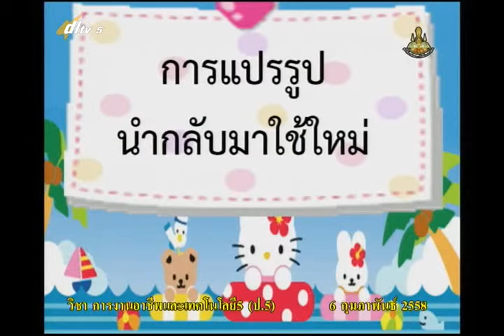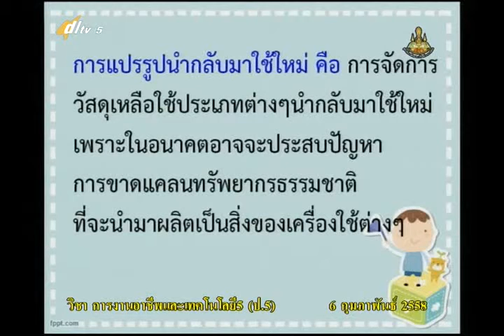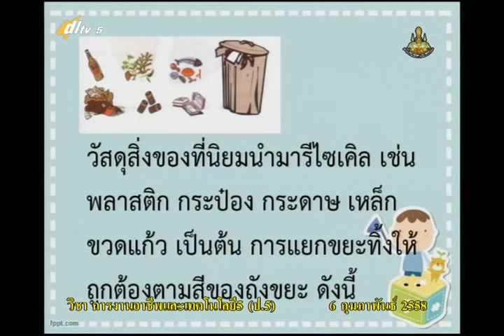024A+5060258+ก+การแปรรูปนำกลับมาใช้ใหม่+vocp5+dl57t2